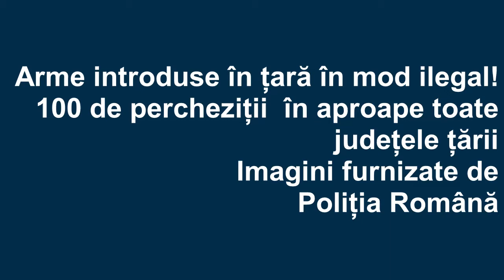Arme introduse în mod ilegal in tara - 100 perchezitii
Imagini video puse la dspozitie de Politia Romana